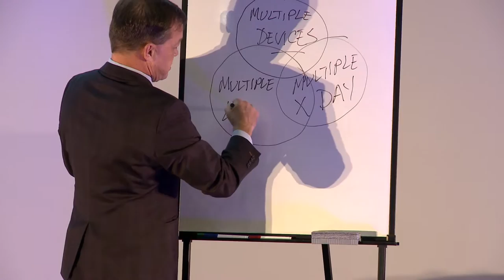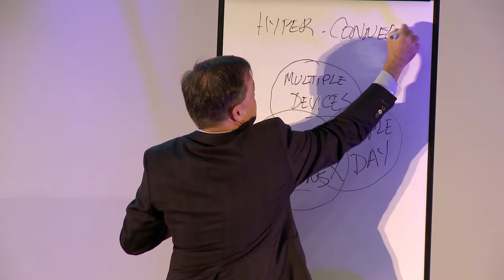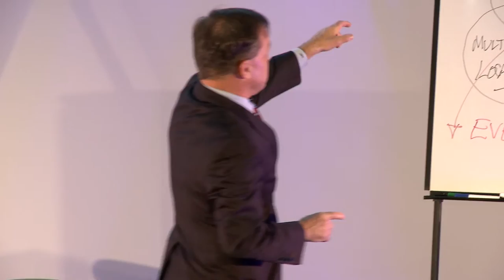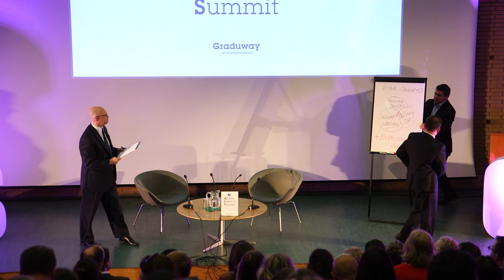TED STYLE TALK ROBERT CALDWELL